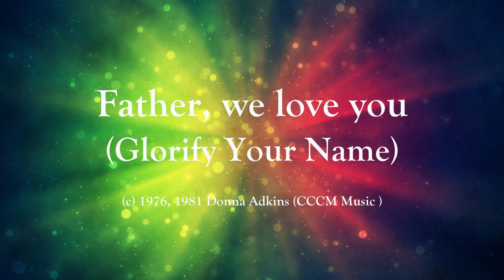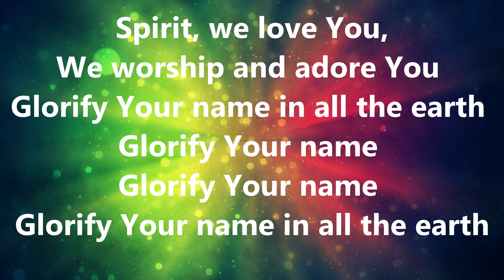Glorify Thy Name (Father, we love you...)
© Donna Adkins (1976, 1981 CCCM Music) Universal Music - Brentwood Benson Publishing

Lyrics:
Father, we love You
We worship and adore You
Glorify Your name in all the earth
Glorify Your  name
Glorify Your name

Glorify Your  name
Glorify Your name

Translations
Vater ich lieb dich ich preise und erhebe dich (German)
사랑합니다 영광의 주 하나님 (Korean)
Glorificate (Spanish)